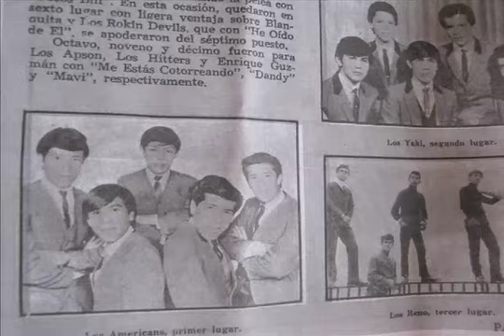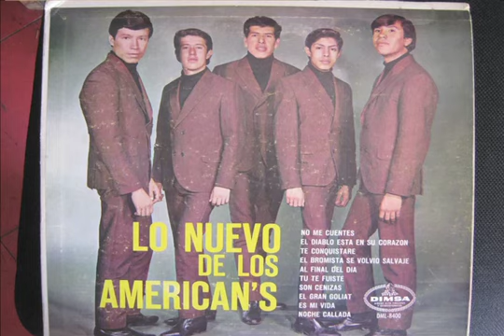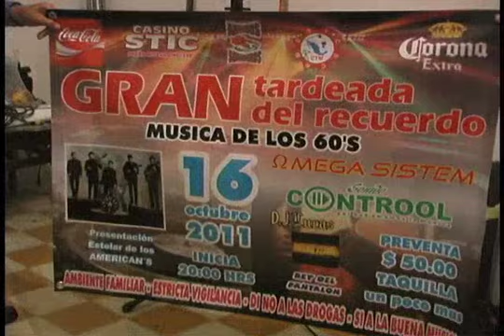LOS AMERICANS B INTERMENCIÓN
Segunda parte de la entrevista que tuvimos con la legendaria agrupación